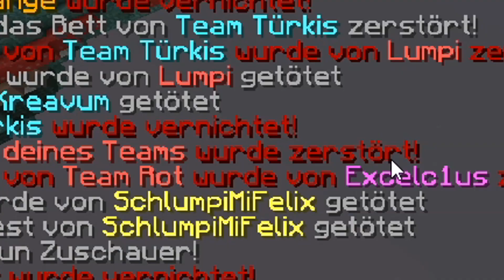1 KILL = 1 RAP für den GEGNER in MINECRAFT BedWars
Heute gibts es an ein von schmockyyy 1 Kill 1 Song angelehntes Format: 1 Kill 1 Rap für den Gegner in Minecraft Bedwars. Das bedeutet, wenn wir einen Kill in MC Bedwars machen, müssen wir dem Gegner einen Rap machen.
❤️ DANKE! Ich wünsche dir ganz viel Spaß. Wenn es dir gefällt, lass sehr gern ein LIKE & ABO da!

► UPLOADPLAN
Jeden Mittwoch und Samstag gibt es save ein neues Video! Montags probiere ich auch eins zu schaffen :)

👻 Snapchat 🡲 DieserLumpi

Hier kannst du den Spielmodus spielen!

♫ Introsong:      X

- Kommentiertes Gameplay von Lumpi (2020)
- Minecraft Ingame Name: "Lumpi"